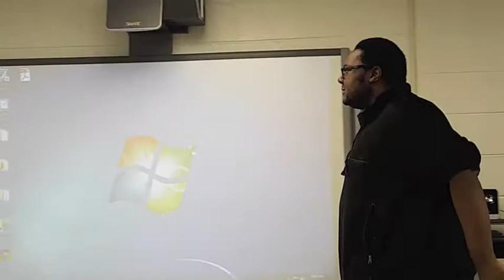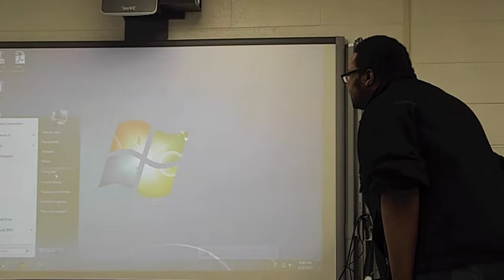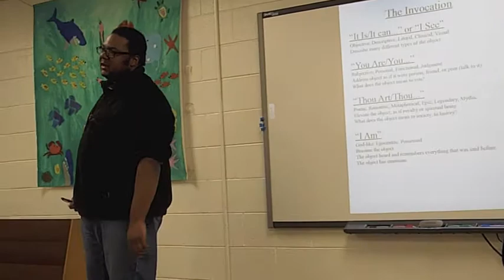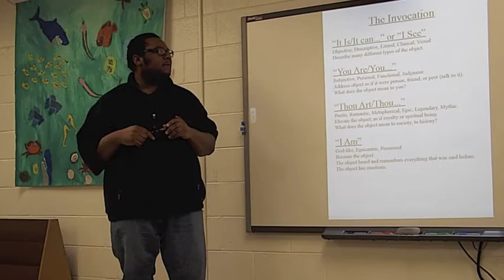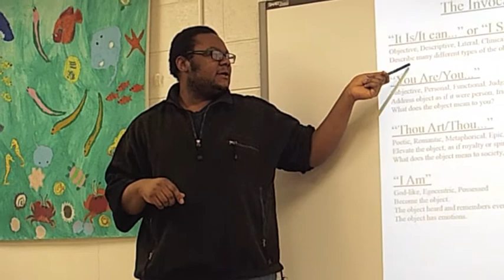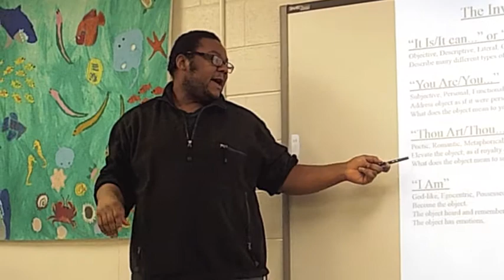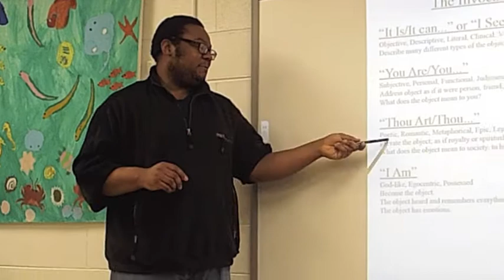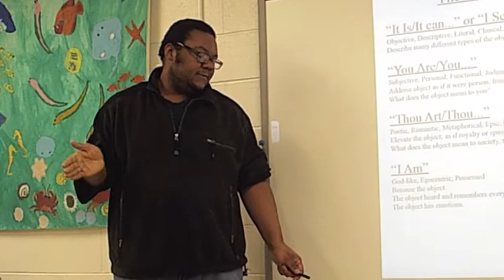Langston Darby One Book One Philadelphia 2015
Actor Improviser Langston Darby shared with us how to be the voice of an object at the Ramonita de Rodriguez Branch of the Free Library of Philadelphia so kool how art can bring us together!! @redhenexplore @redhenexploring ‪#‎redhenexploring2014‬ ‪#‎freelibraryofphiladelphia2015onebookonephiladelphiaorphantrain‬ @freelibraryphl One Book, One Philadelphia